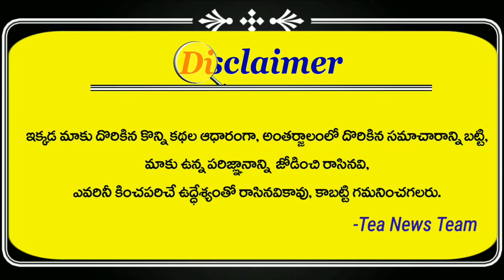See Kaleshwaram water releases in different places | Telangana | Tea News